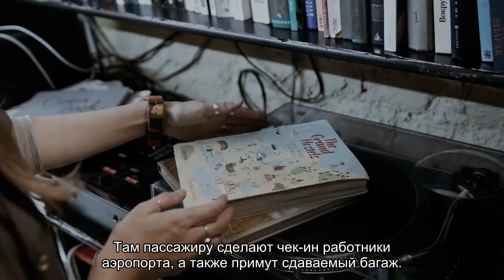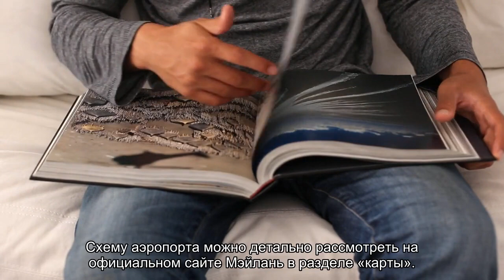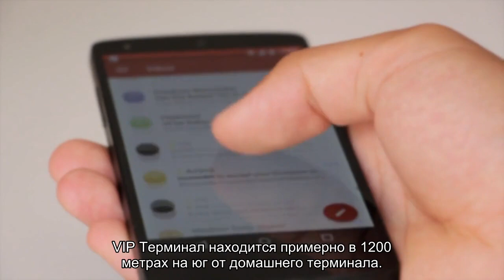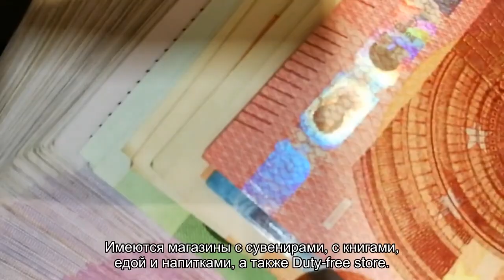Все об аэропорте на Хайнане (HAK ZJHK): онлайн табло с расписанием рейсов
Все о международном аэропорте Мэйлань на Хайнане (HAK ZJHK): online расписание рейсов, официальный сайт, телефоны, адрес, карта, электронная регистрация, трансфер. Услуги гостиницы, парковки, такси, аренда авто, камеры хранения, кафе, бизнес зала. Перечень обслуживаемых авиакомпаний.